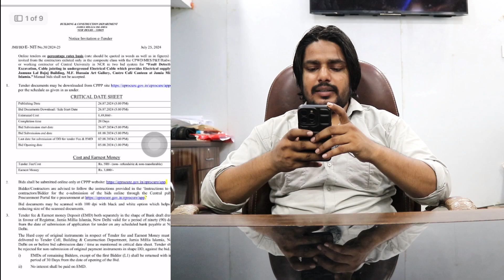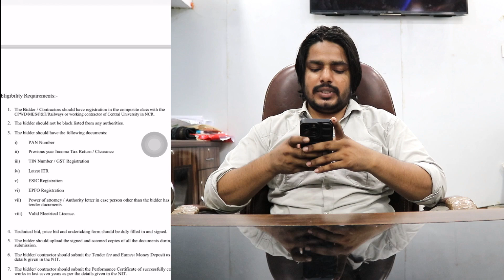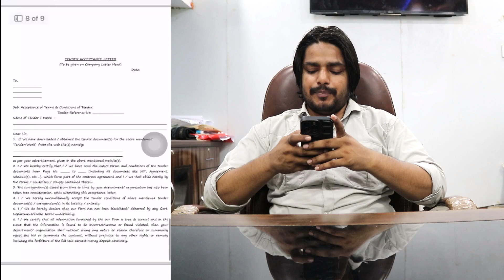Electric Tender in jamia millia islamia 2024 last date | Government tender in jamia millia islamia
Get all the inside scoop on the latest TENDER IN JAMIA MILLIA ISLAMIA for 2024 in this exclusive video! 🌟 Discover the updates, details, and everything you need to know about the TENDER IN JAMIA MILLIA ISLAMIA process. Stay ahead of the curve by watching now, as we delve into the significant aspects of tendering at Jamia Millia Islamia. Whether you're a student, faculty member, or someone interested in the institution, this video has got you covered! Don't miss out on all the key insights about TENDER IN JAMIA MILLIA ISLAMIA! Keep watching for the latest updates and essential information. TENDERINJAMIAMILLIAISLAMIA # Jamia2024 UniversityUpdates 🏫💼

1. jamia millia islamia marksheet link 2020

2. jamia millia islamia school admission 2020-21

3. jamia millia islamia admission 2020

4. jmi marksheet

5. jamia millia islamia admission 2019-20

6. jamia millia islamia notable alumni
jmi login

7. jmi ucanapply

8.jamia millia islamia private date sheet 2020

Class 6
Class 9
B.com
Sociology
Psychology
Geography
Political science
BA programme
History
Hotel management
Travel and tourism
Arabic
Urdu
Persian
Islamic studies
Hindi
Diploma
Polytechnic

By MSK
That means

Allah Hafiz.

FACEBOK :   / jccstudy

_jmitender_2024